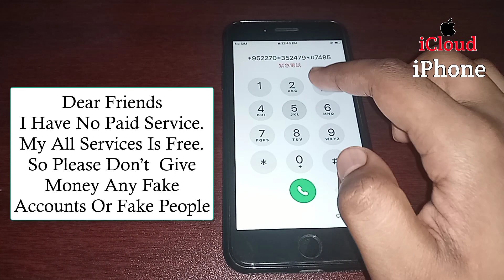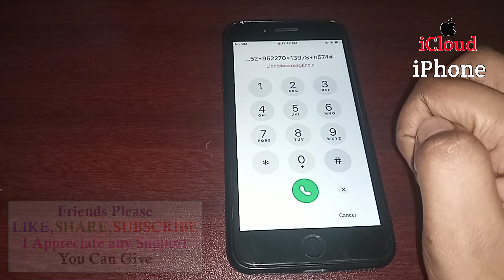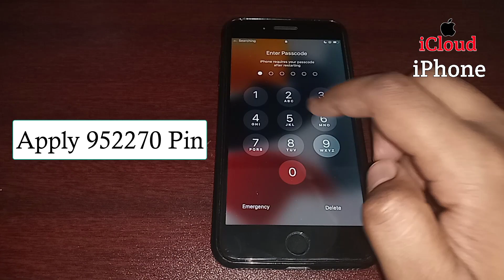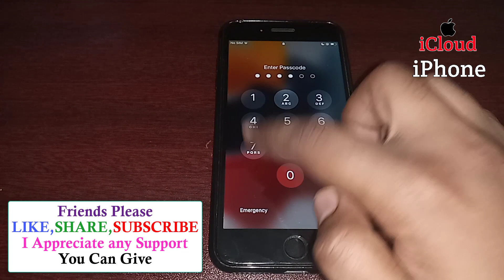How To Unlock iPhone If Forgot Passcode| Unlock iPhone Password Lock | Remove iPhone Passcode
How To Unlock iPhone  If Forgot Passcode| Unlock iPhone Password Lock | Remove Passcode